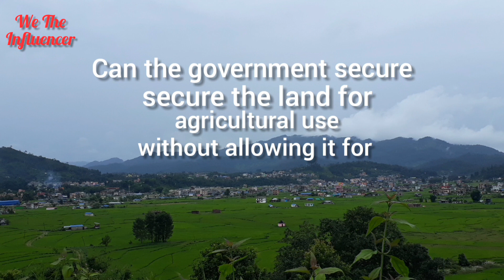Bheri-Babai Diversion Multipurpose Project; Project of National Pride.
Babai Diversion Multipurpose Project is a multi-basin irrigation cum hydropower project lying in Banke and Bardiya Districts of western Nepal. It was the first project to use TBM technology in Nepal. It was decided to divert the water from Bheri River to Babai River to irrigate 51,000 hectares cultivation land in Banke and Bardiya districts. The elevation difference between intake and irrigation area is about 152 m which will help to generate 46.8MW of electricity. In this way, it became multipurpose project. Seeing its importance for the overall development of Nepal, Government of Nepal has nominated it for Project of National Pride.